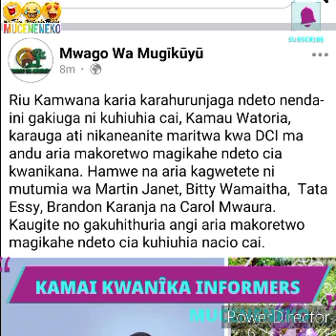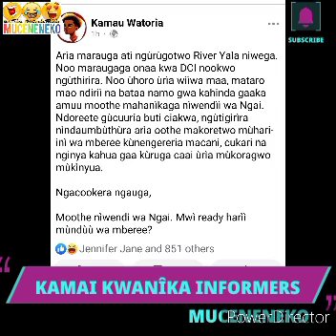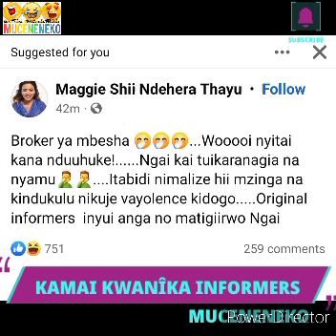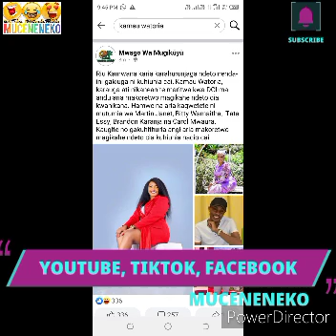WAAH!😲KAMAU WATORIA KWANÎKA INFORMERS AAKE🥱